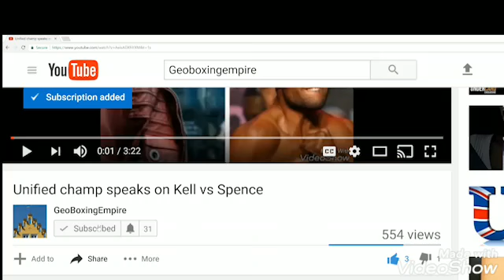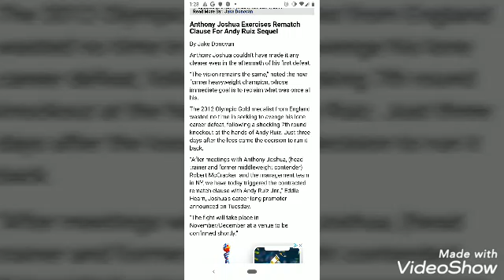REDEMPTION! Anthony Joshua Exercises REMATCH CLAUSE against be ANDY RUIZ!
God's don't bleed AJ WILL he come back!